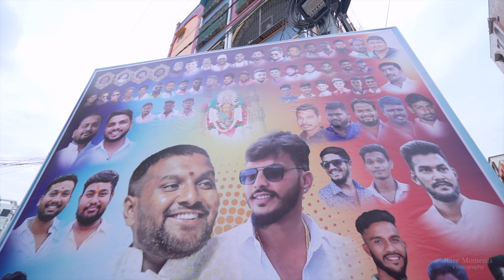Sai Mudiraj anna Yuva sena Bonalu jatra Promo 2024 Guts Dostana ( Guts Habeeb Raja anna )